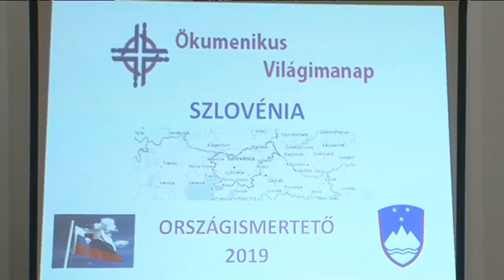Ökumenikus Világimanap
Postacímünk: 6000 Kecskemét, Szabadság tér 2.